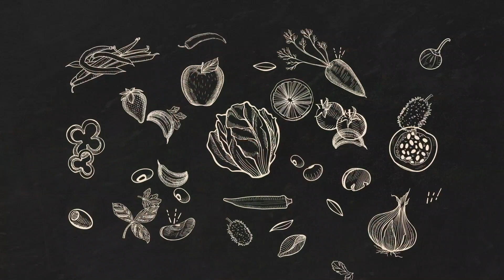ARROZ DE FORNO | Uma forma gostosa de incrementar o arroz de todo dia #39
Na série Cesta Básica, você aprende com a chef Ana Luiza Trajano a preparar receitas caseiras, variadas e deliciosas a partir dos ingredientes mais fáceis de encontrar nos lares brasileiros. O arroz de forno é uma ótima saída para incrementar o arroz branco que está esquecido no fundo da geladeira.

Arroz de forno

Ingredientes:
2 colheres (sopa) de azeite ou óleo de girassol
2 dentes de alho picado
400 gr de carne moída refogada
1 concha de água filtrada ou caldo de carne
5 xícaras (chá) de arroz branco cozido
2 xícaras (chá) de molho de tomate pronto
2 xícaras (chá) de queijo meia cura ralado
3 ovos
Modo de Preparo:
Refogue o alho no azeite ou óleo, adicione a carne moída já refogada e deixe aquecer. Adicione o arroz, metade do queijo ralado, molho de tomate, água ou caldo e a salsinha. Misture bem e desligue a panela. Acrescente os ovos, mexendo bem para incorporar. Transfira para uma assadeira e cubra com o queijo ralado. Leve para gratinar em forno pré-aquecido.